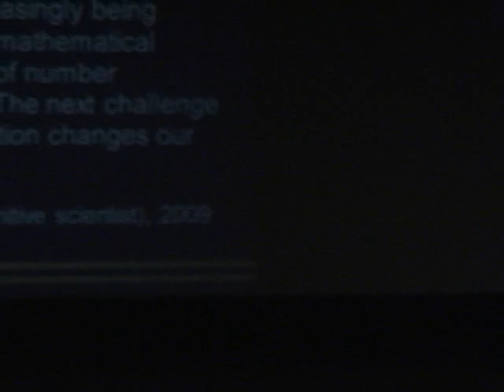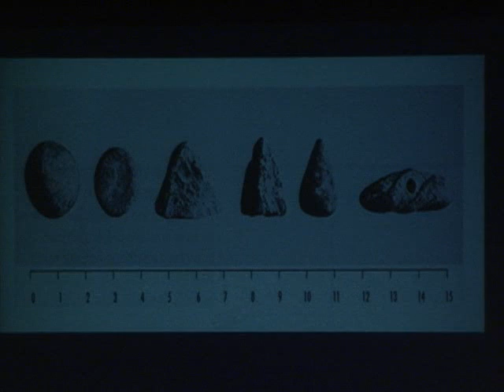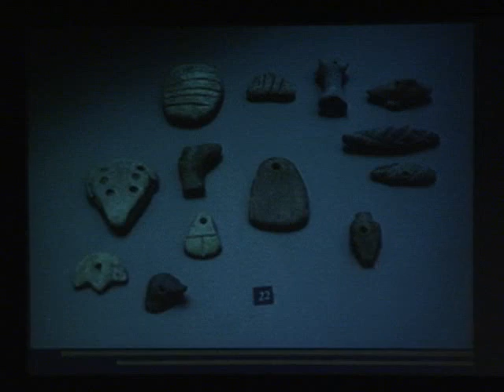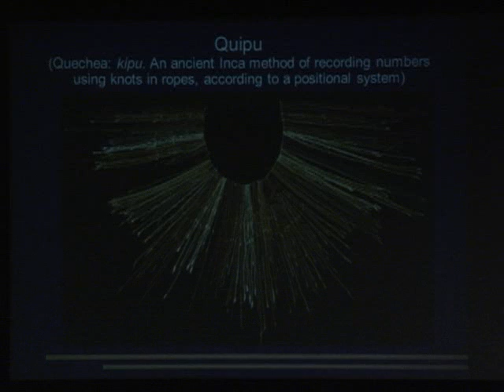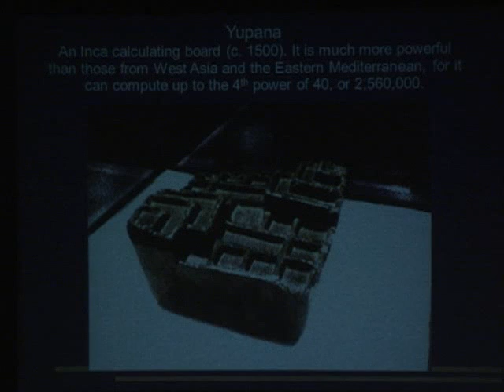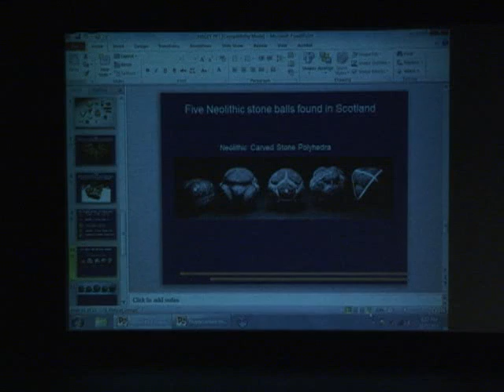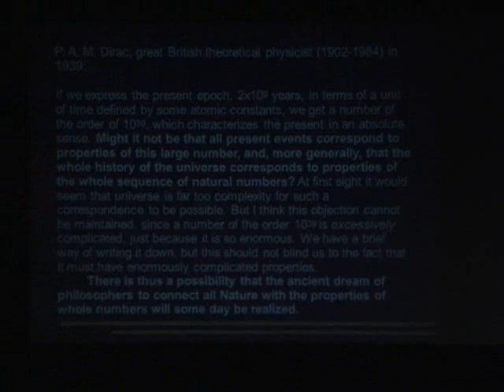2011 Hagey Lecture: Dr. Ian Hacking - How did mathematics become possible?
In the 2011 Hagey Lecture, Professor Ian Hacking explores how human beings developed the ability to do math.

Monday, October 3, 2011 at 8:00pm, Humanities Theatre, Hagey Hall

Drawing from recent cognitive science, the history of early mathematics, social studies of science, and what has been called the archaeology of mind—how fashioning artifacts has changed the human mind itself—the lecture aims less at "building bridges" between these different kinds of inquiry, than at highlighting how much we are learning right now, and how little we know.

Ian Hacking is regarded as a leading scholar in the history and philosophy of science, although his work has touched fields as diverse as statistical inference and the emergence of multiple personality disorder. His contributions have earned many awards, including the Killam Prize for Humanities and an appointment to the Order of Canada.